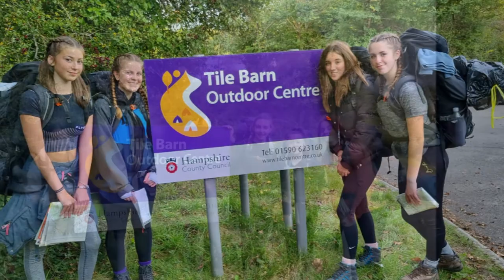Brookfield DofE 2021